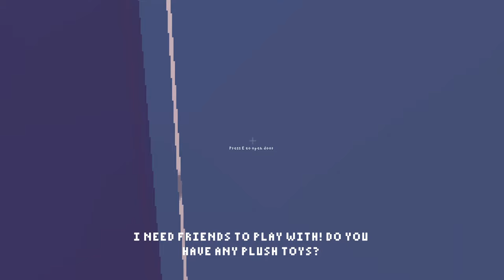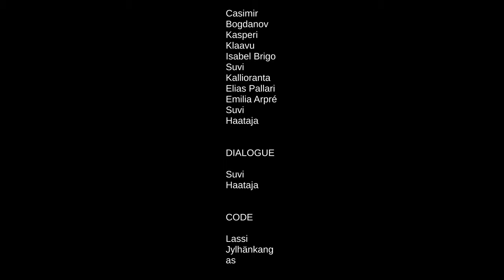Room Before The Dark - indie game with a dark twist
Brilliant short indie horror game by Provisional.
A very cute game about helping a totally innocent and cute pink bunny!  Fetch items for the little bunny and claim your price! ;)  Indie game with a dark twist.